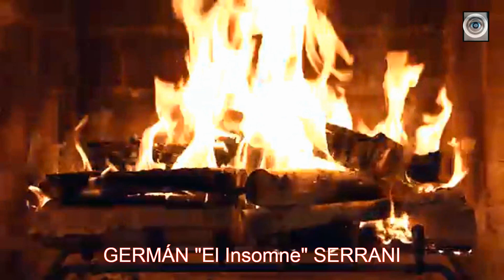DIVIDIDOS - "Pepe Lui" (Fogon)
"Un artesano, hasta en su manera de mirar..."

GS